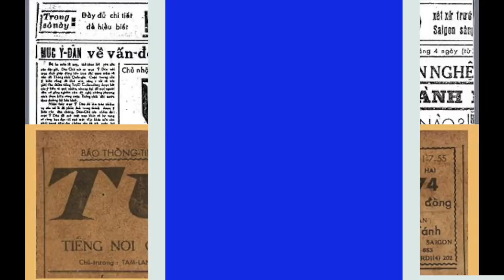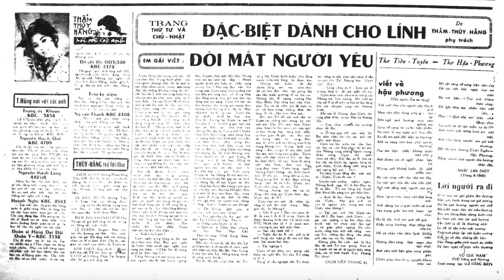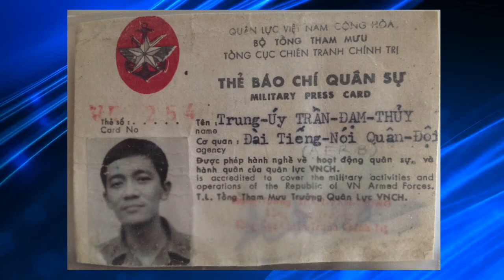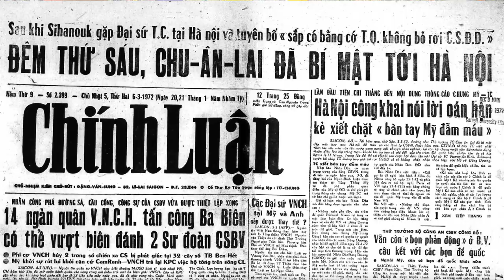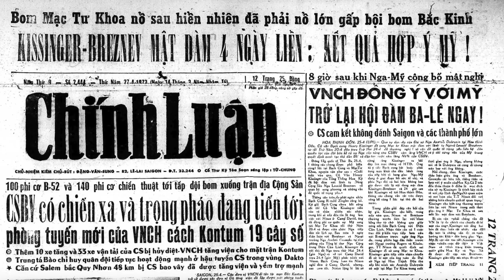Lịch Sử Báo Chí, Truyền Thông VNCH & Cộng-Đồng Người Việt Tị Nạn Phần 10 với nhà báo Phạm Trần